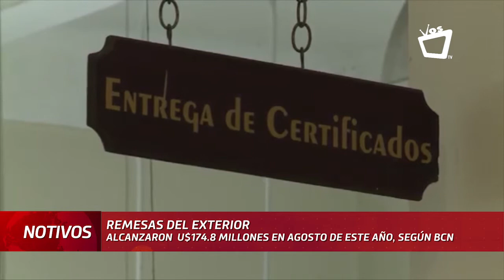La recepción de remesas creció el 7.2%, según Banco Central de Nicaragua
El crecimiento que registraron las remesas que llegaron a Nicaragua en agosto de este año obedece a una recuperación de las economías de los principales emisores de estas divisas como Estados Unidos y España, según el economista Luis Núñez.